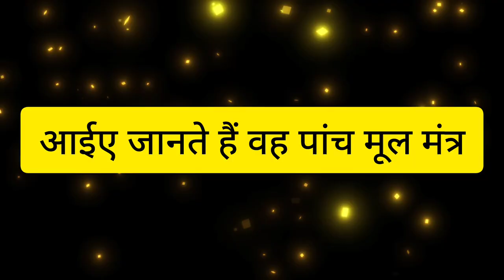भीष्म पितामह द्वारा दी गई पांच सिख जो आपकी जिंदगी बदल देगी | bhishma pitamah